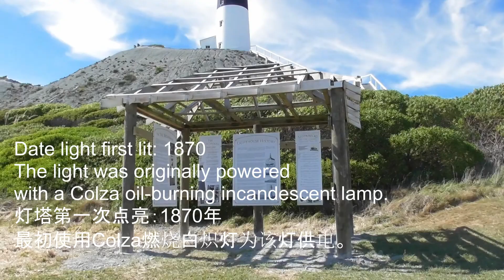新西兰徒步旅行-与宝宝同行 Vlog#22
Cape Campbell light
The light was originally powered with a Colza oil-burning incandescent lamp.

In July 1938 the light was converted to an electric light. The electricity was initially supplied by diesel generators. It was converted to mains electricity in the 1960s.

In 1986 the light was automated and the last keeper was withdrawn that same year.

The original light mechanism was removed and replaced in November 2003 with a modern rotating beacon, illuminated by a 50-watt tungsten halogen bulb.

The new light is powered by mains electricity and backed up by battery in the event of power failure.

The light is monitored remotely from Maritime New Zealand’s Wellington office.